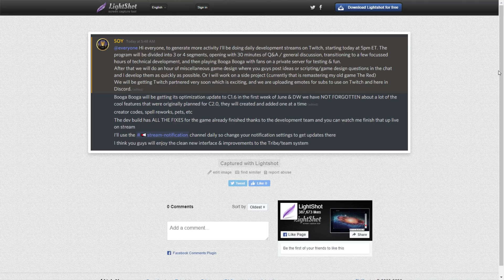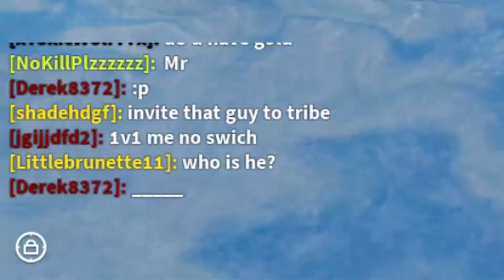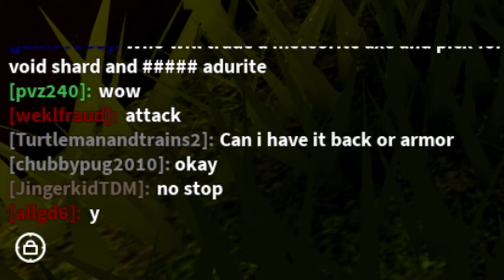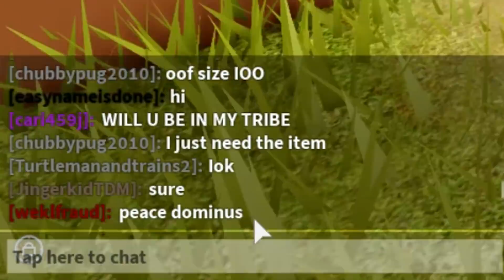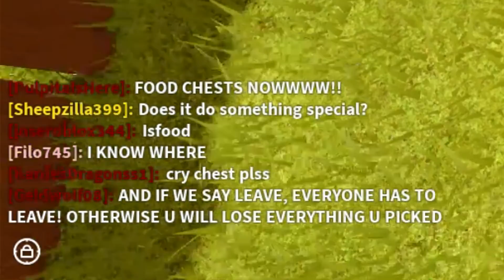*HUGE* God Tribe Invited Me And This Is What Happened... (ROBLOX BOOGA BOOGA)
HUGE God Tribe Invited Me And This Is What Happened... (ROBLOX BOOGA BOOGA) So yeah, here's another booga video, and I'll be making another one later this week. THANK YOU FOR ALL THE SUPPORT THAT YOU GUYS HAVE GIVEN ME SO FAR!

What is ROBLOX? ROBLOX is an online virtual playground and workshop, where kids of all ages can safely interact, create, have fun, and learn. It’s unique in that practically everything on ROBLOX is designed and constructed by members of the community. ROBLOX is designed for 13 to 18 year olds, but it is open to people of all ages